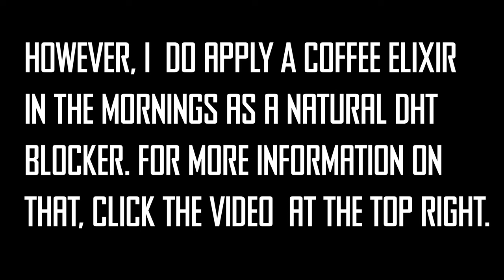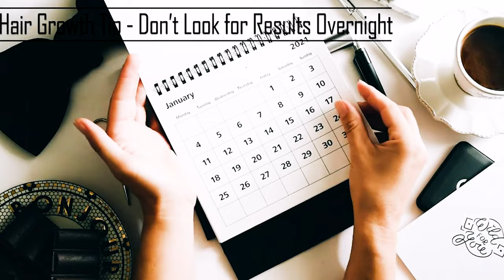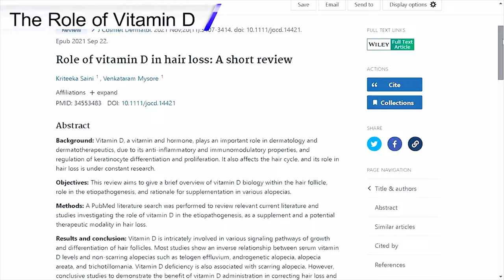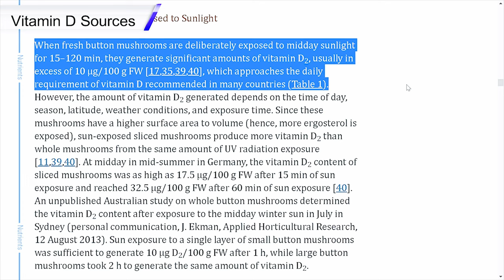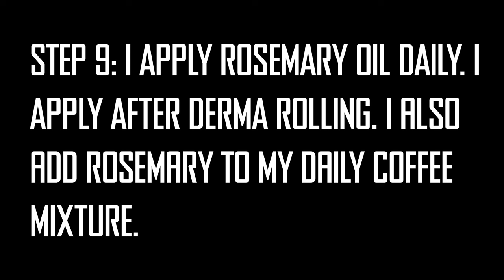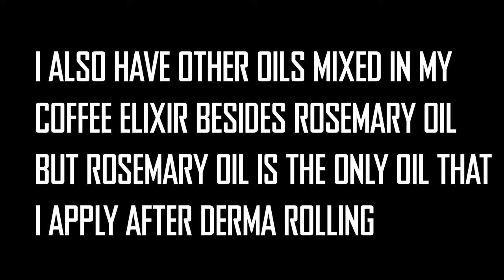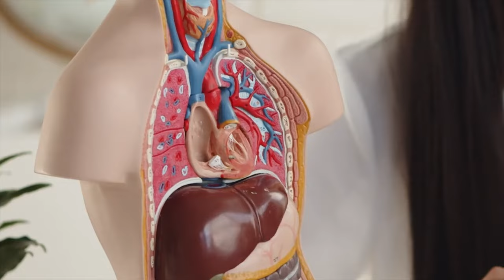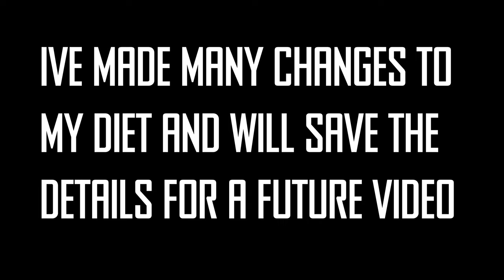Derma Rolling for Hair Regrowth - Genuine Tips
In this video I reveal my derma rolling tips that have given me much better results while using the derma roller and allowed me to go from derma rolling daily to once or twice a week. By following these tips and derma rolling consistently, I watched my hair regrow in the exact same pattern that it fell out. I also noticed how my scalp became soft flexible, making derma rolling a much smoother process.